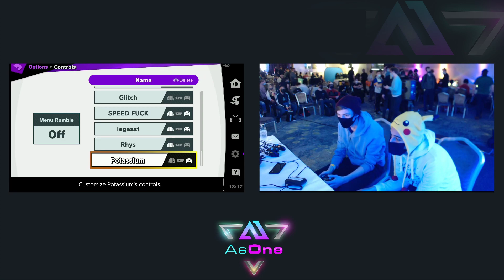CELTIC THROWDOWN 2021 - SUPER SMASH BROS ULTIMATE TOP 24 to TOP 8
Footage from the SSBU tournament in Dublin, Ireland -- Watch live